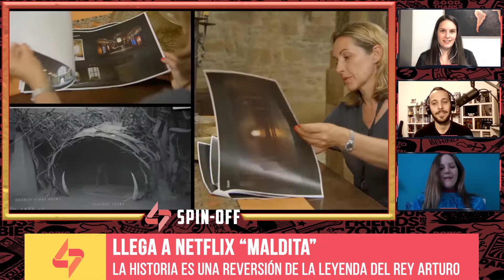MALDITA - Anticipamos la serie hablando de la novela de Thomas Wheeler y Frank Miller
El viernes 17 de junio Netflix lanza "Maldita", la nueva serie de fantasía basada en la novela del mismo nombre. Está escrita por Thomas Wheeler e ilustrada por Frank Miller y en Spin-Off Alan Schenone y Meli Dionisi hablaron con María Estefanía Nieto, licenciada en letras,  que realizó la review en spinoff-tv.com.

►En Spin-Off TV somos apasionados por la cultura pop y te traemos lo mejor de cine, series, cómics, animé y videojuegos.
Todos los miércoles a as 19.30 hs. un nuevo capítulo en Canal C de Córdoba
y a las 20 hs. en Twitch.